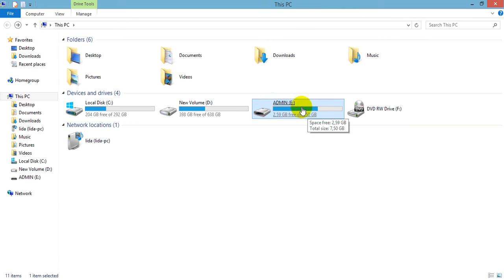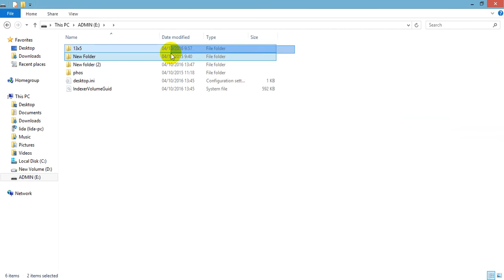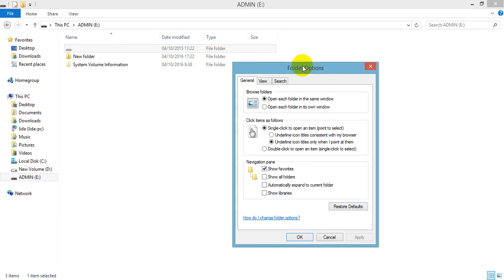How To Show hidden File on a USB flash drive - Speak Khmer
ចូលរួមវិភាគទាន ABA: 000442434 How To Show hidden File on a USB flash drive -  Speak Khmer
how to show the hidden files in USB very easy way?
សម្រាប់បងប្អូនដែលមានបញ្ហាដែល USB របស់អ្នកលាក់នូវទិន្នន័យក្នុង USB យើងអាចអនុវត្តតាមវិធីងាយខាងក្រោមនេះ ។ អរគុណ
- how to study Excel by khmer :
- how to study autocad khmer :